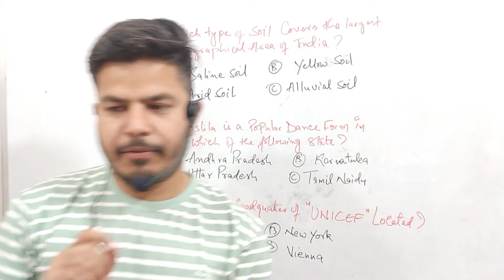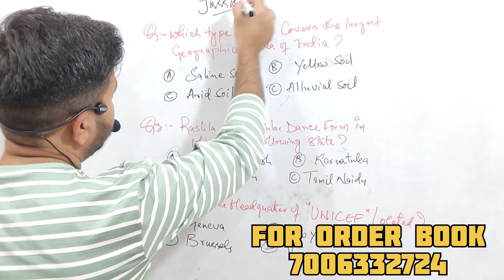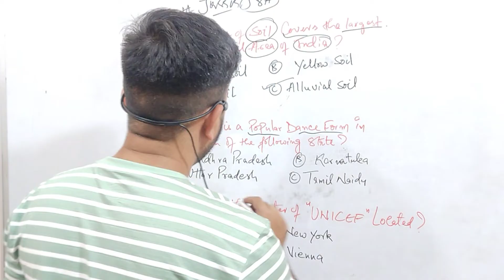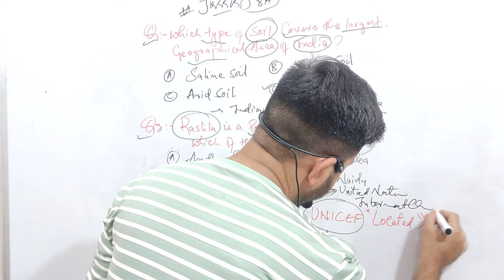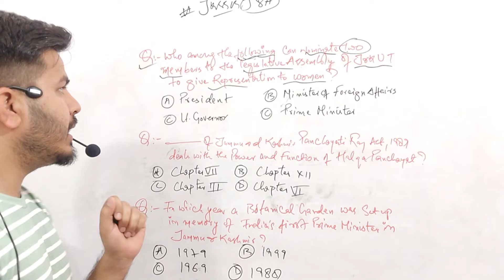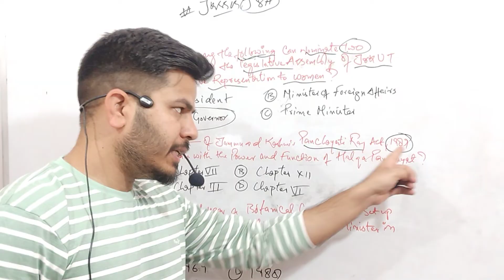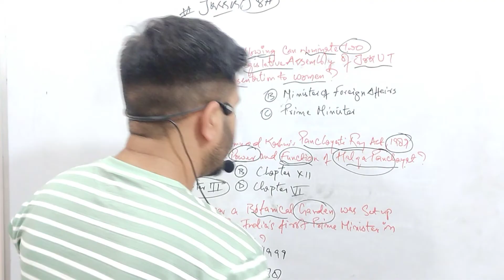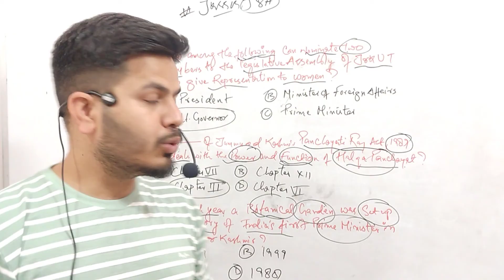General Studies (MCQ Practice Set -1) for Jkssb exam by Satish sir || Previous year papers of Jkssb.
Welcome to our YouTube @jkssbonlinetutorial  video on "General Studies MCQ Practice Set for JKSSB Exam"! In this video, we provide you with a comprehensive set of multiple-choice questions to help you prepare for the JKSSB exam.

Our practice set of previous year papers of jkssb covers a wide range of topics including Indian History, Geography, Polity, Science, and Current Affairs. By practicing these questions, you will not only enhance your knowledge but also improve your speed and accuracy in solving MCQs.

So, if you're preparing for the JKSSB exam and want to improve your performance in the General Studies section, this practice set is just what you need!